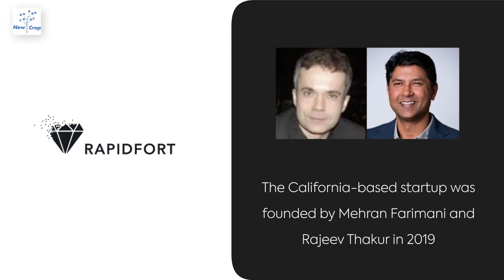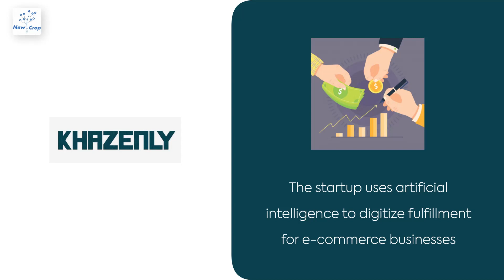Planet Startups: June 18, 2022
Tel Aviv-based IT and cloud software startup, Finout, raises $18.5 mn; and other news from startups around the world.